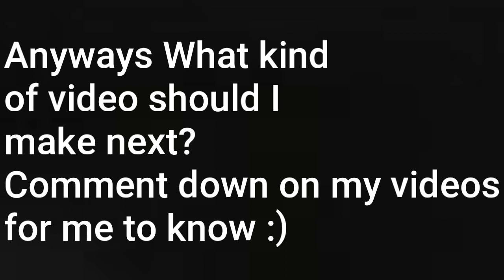ANNOUNCEMENT UwU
Sorry for not being active ;-;